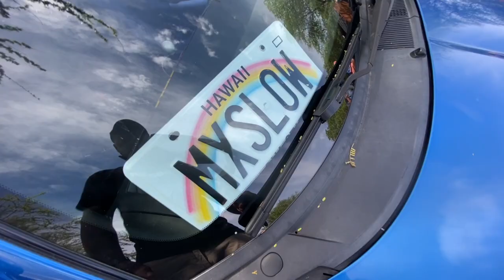Cars & Coffee Hawai’i: 60 Fore Bar & Grill March 27, 2021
Cars and Coffee hosted at 60 Fore Bar and Grill. A lot of cool cars ranging from JDM, American Muscle, Supercars, Exotics, and much more.